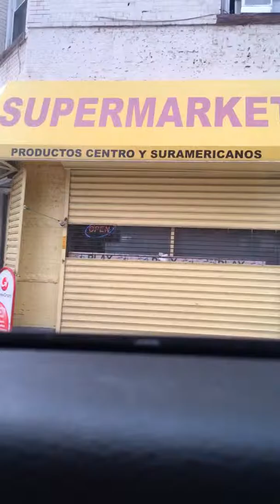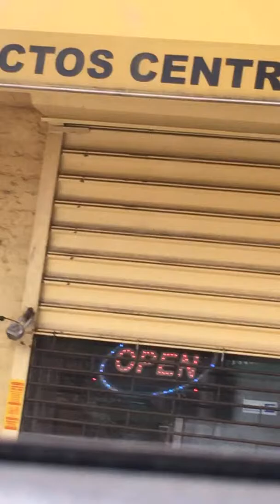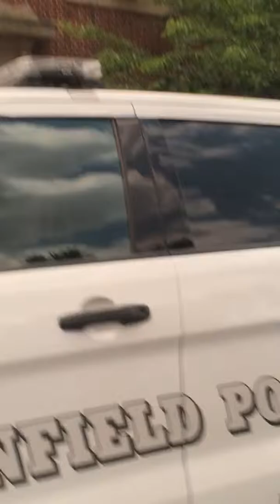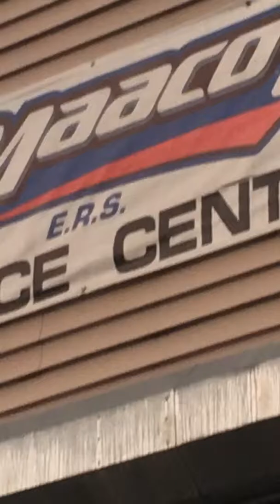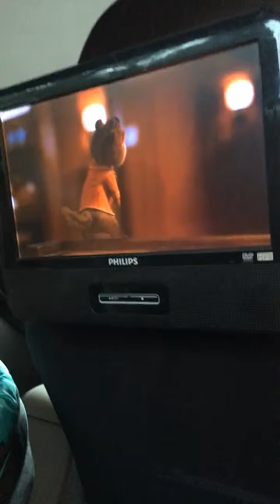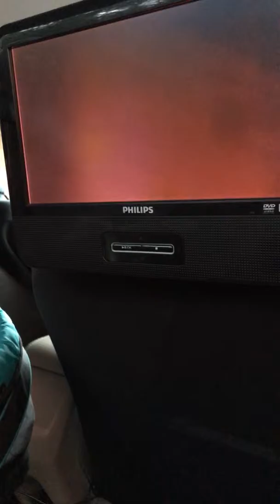A series of scense The champion explained on June 7, 2018